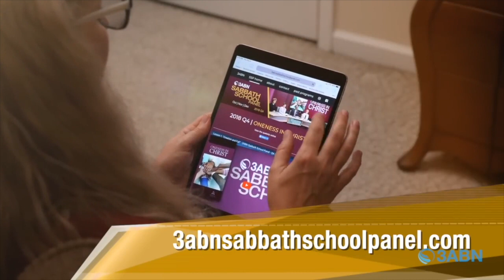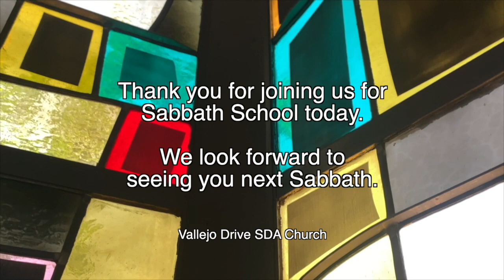Vallejo Drive SDA Church | 3ABN Sabbath School Panel | 12.2.23 | “Mission To The Powerful"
"Mission To The Powerful"